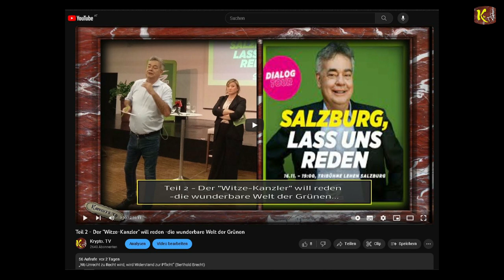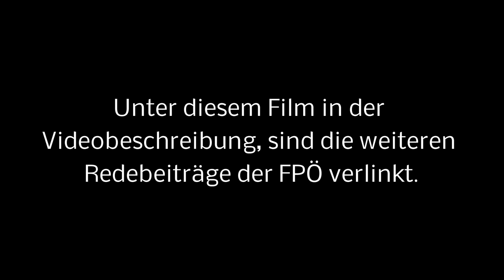Persönliches Gespräch mit Herbert Kickl & Anhang bei der FPÖ Heimat Tour in Seekirchen am 17.11.2023